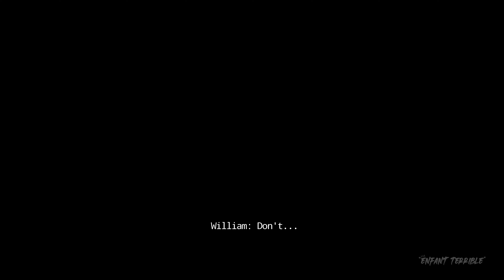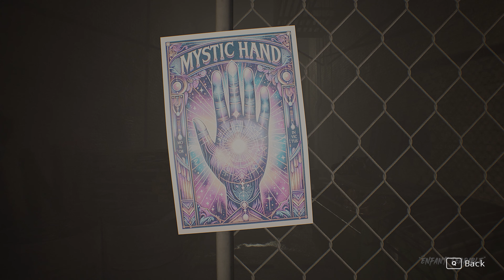BLOOD CROSSROAD Exclusive Gameplay Preview | New HORROR game like SILENT HILL in Unreal Engine 5.3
Check out this exclusive preview of this upcoming game Blood Crossroad in Unreal Engine 5. We played the game with a RTX 4090 in a 4K monitor (no commentary). Horror single player first person FPS survival adventure atmospheric dark puzzle game with Ultra Realistic Graphics that will remind you of Silent Hill!

BLOOD CROSSROAD is a first-person psychological tale about William, a man who must deal with his alcoholism and his deepest shame as he is chased by a mysterious presence from Japanese folklore.